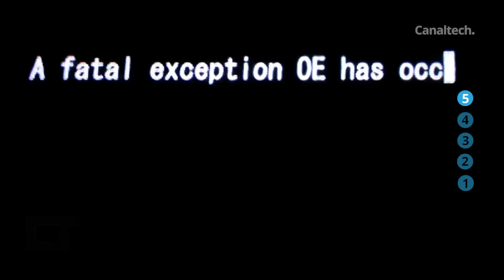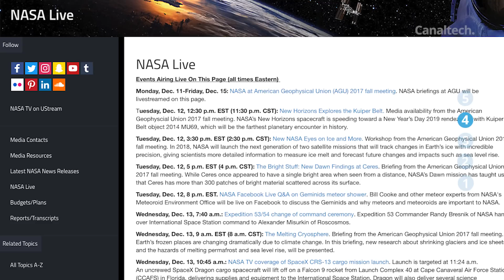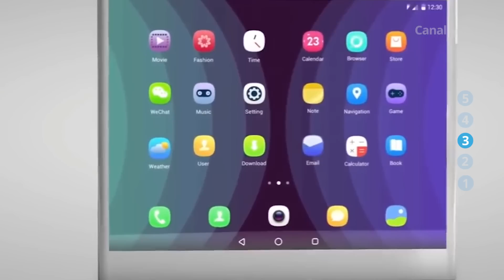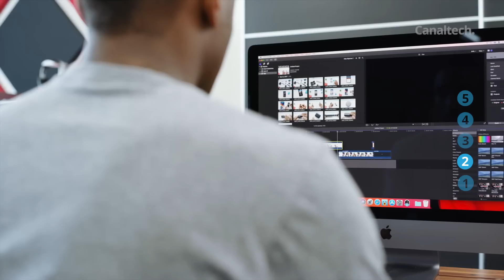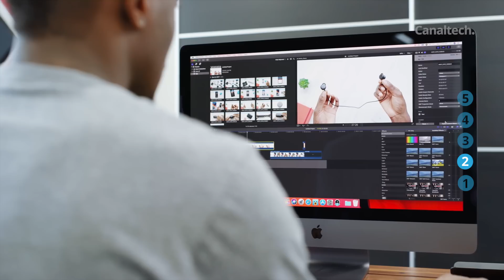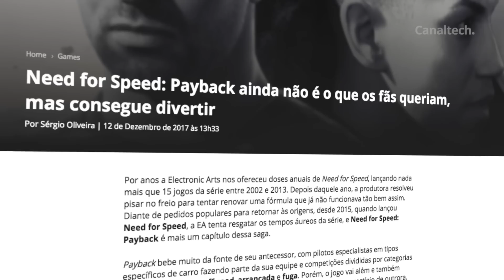Vazam senhas da Netflix e Badoo; Stickers AR na linha Pixel; iMac Pro de US$ 5 mil [CT News]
Quase 1,5 bilhão de senhas de sites como Netflix, LinkedIn e Badoo vazam na web

Nasa vai anunciar nova descoberta do telescópio Kepler em transmissão ao vivo

Synaptics apresenta primeiro sensor biométrico do mundo que funciona sob a tela

Apple lança iMac Pro no dia 14 de dezembro, custando a partir de US$ 4.999

Google lança novo recurso de Adesivos AR nos smartphones da linha Pixel

Parece que o Apple Pay está mesmo prestes a chegar ao Brasil

[análise] Need for Speed: Payback ainda não é o que os fãs queriam, mas consegue divertir

Need for Speed: Payback ainda não é o que os fãs queriam, mas consegue divertir [Análise]

SEGUNDAS:
CT News
CT Entrevista

TERÇAS:
CT News
CT Responde

QUARTAS:
CT News

QUINTAS:
CT News

SEXTAS:
CT News